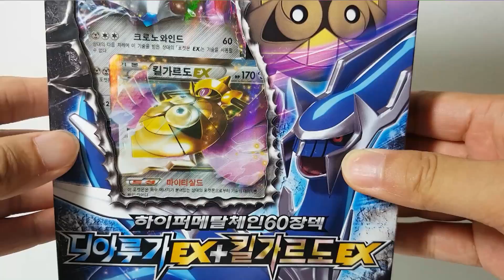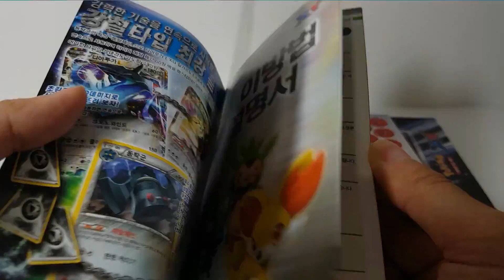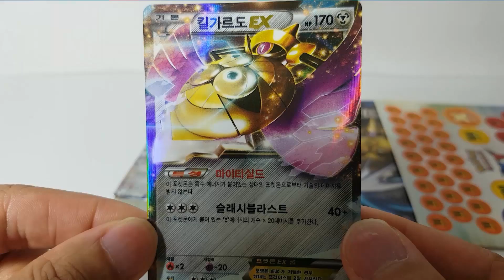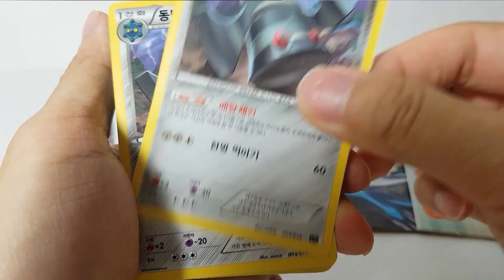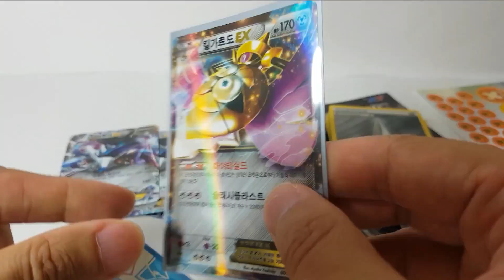포켓몬카드 XY 하이퍼메탈체인 60장덱 디아루가EX + 킬가르도EX 개봉! [훈토이TV]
훈토이TV 오늘은 포켓몬스터 카드 하이퍼메탈체인 60장덱 디아루가EX + 킬가르도EX를 개봉했습니다.